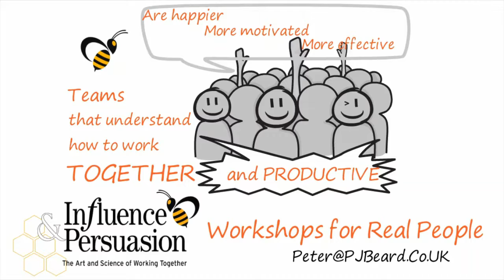Teams together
Quick animation demonstrating the benefits of working together and how Influence and Prsuasion workshops can help you acquire these vital people skills